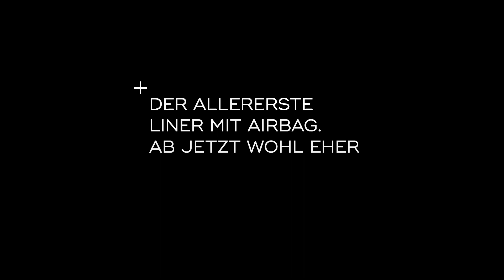Neues Sicherheitskonzept // Niesmann+Bischoff – Luxus Wohnmobil (Modell FLAIR) // 2018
Dieses Video stellt Ihnen das neue Sicherheitskonzept des Wohnmobils FLAIR von Niesmann+Bischoff vor.
Das neue Sicherheitskonzept des Luxus Wohnmobils FLAIR besteht zum einen aus dem EPS, dem elektronischen Stabilitäts-Programm. Dieses bremst im Notfall einzelne Räder gezielt ab und hält den Wagen auf Kurs. Außerdem wurde der FLAIR mit neuen Auslegern versehen, die 60% leichter und 50% stabiler sind. Zusätzlich wurde der Podest auf dem Fahrer und Beifahrer sitzen, durch eine Konstruktion aus Alu-Sandwichplatten und gekanteten Stahlblechen angehoben, so dass eine höhere Stabilität gewährleistet werden kann. Die neue Sitzkonsole unter beiden Sitzen im Fahrerhaus, sichert einen starken Rückhalt und garantiert 95% weniger Deformation im Falle eines Unfalls. Außerdem sorgt das Pedal Release System für das Zurückweichen der Pedale bei einem Zusammenstoß, sodass das Verletzungsrisiko für den Fahrer gemindert wird. Die Schottwand ist eine glasfaserverstärkte Kunstoffkonstruktion und ist vorne im Fahrerhaus integriert.  Sie erfüllt höchste Sicherheitsanforderungen. Die Doppelbodenkonstruktion mit Seitenwänden sind verklebt, verzapft und verschraubt und sichern höchste Stabilität. Im Fahrerhaus fixiert der Gurtstraffer den Fahrer in Sekundenbruchteilen. Der im Lenkrad integrierte serienmäßige Airbag verhindert, dass der Fahrer gegen harte Komponenten des Fahrerhauses prallt. Das Wohnmobil FLAIR ist der erste Liner mit integrierten Airbags.

Wollen Sie mehr über unsere verschiedenen Wohnmobile von Niesmann+Bischoff erfahren, besuchen Sie uns gerne auf unserer Homepage: